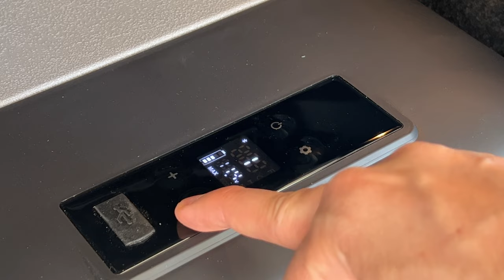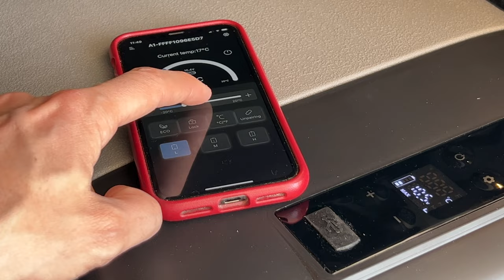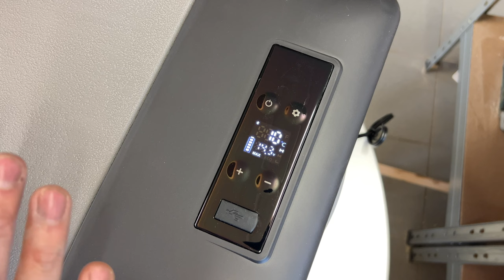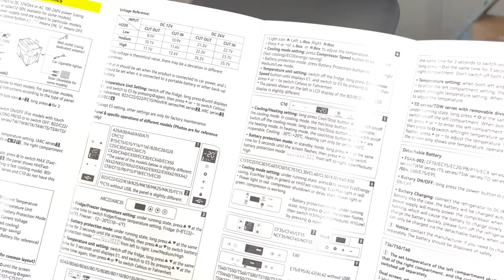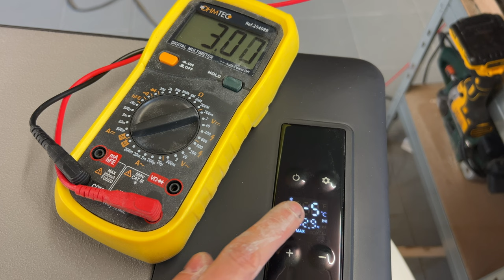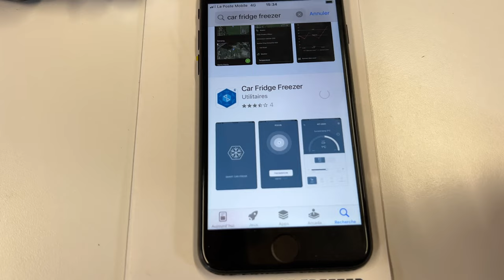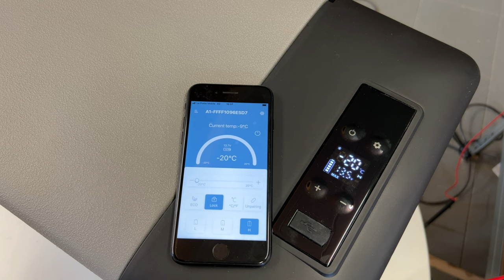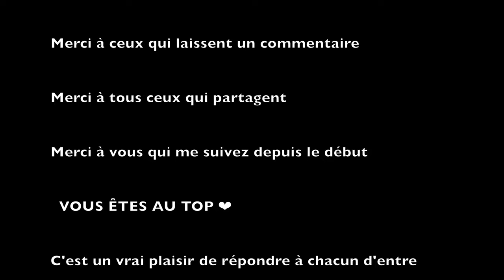Test Glacière à compression VEVOR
Hello, aujourd'hui on teste une petite glacière à compression de la marque VEVOR d'une capacité de 15 litres.

PRÉCISIONS, elle consomme 2/3 ah lorsquelle tourne mais elle ne tourne pas H24. Une fois a température elle consomme 0ah. Sur 24h elle consomme environ 21 Ah.

VEVOR Glacière Congélateur Voiture Portable 15 L Mini Réfrigérateur électrique 45 W Mini Frigo 12/24V CC Petit Frigidaire 100-240 AC Coque Plastique ABS -20℃ ~ 10℃ pour Camping Maison 598x320x260 mm

*   · 【CAPACITÉ GÉNÉREUSE】 - Peut contenir jusqu'à 20 bouteilles de 330 mL de cola ou 10 bouteilles de 550 ml d'eau. Ce réfrigérateur a une capacité totale de 15 L. Il constitue un excellent réfrigérateur portable pour la maison et la voiture. Le plastique ABS robuste et la coque extérieure épaisse garantissent un excellent effet de conservation de la chaleur.
*   · 【MODE MAX / ECO】 - Le compresseur puissant crée un système de refroidissement très efficace. Avec un contrôle précis de la température de -20℃ ~ 10℃, il peut aussi bien être un réfrigérateur qu'un congélateur. De plus, le réfrigérateur est doté d'un excellent système de dissipation de la chaleur et d'un fonctionnement extrêmement silencieux (45 dB seulement). Deux modes différents (mode MAX / ECO) sont prévus pour répondre à des besoins variés.
*   · 【PROTECTION DE LA BATTERIE DE VOITURE】 - Le panneau de commande LCD précis contrôle la température avec précision et change le réglage du mode: -20℃ ~ 10℃, mode MAX / ECO, protection de la batterie de la voiture contre les niveaux faibles, moyens et élevés. Le système de protection de la batterie de la voiture fournit une surveillance en temps réel de la tension de la batterie de la voiture pour s'assurer que la batterie de la voiture a suffisamment de puissance pour maintenir son fonctionnement régulier.
*   · 【CONCEPTION ERGONOMIQUE】 - La bague d'étanchéité sur la porte du réfrigérateur rend le réfrigérateur bien scellé. Le réfrigérateur est léger et la poignée offre un moyen pratique de le transporter. Il existe un port de chargement USB conçu pour charger votre téléphone. Facile à contrôler via l'application mobile, vous pouvez régler les paramètres uniquement sur votre téléphone.
*   · 【USAGE DOUBLE MAISON & VOITURE】 - Fonctionne sur 12 / 24V CC et 100-240 AC. Convient à la maison et à la voiture. Ce réfrigérateur portable est facile à transporter, ce qui convient aux activités de plein air, comme le camping, la pêche, les voyages, le nautisme, etc. Grâce à la fonction anti-chocs, il fonctionne de manière stable sur les routes inégales et escarpées et fonctionne normalement sur des pentes de 30 degrés.

Transparence sur les liens ci-dessus : 👇

En tant que Partenaire Amazon et Aliexpress, je réalise un bénéfice sur les achats remplissant  les conditions requises. Je m'engage à exprimer clairement mon avis sur les produits que je présente.